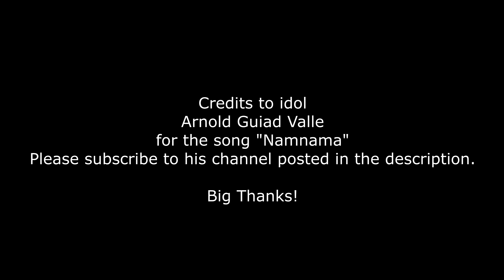DJI Mini 2 Relax! with December Sunset Captured in 4K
Hello guys

Here is another very nice capture from my Mini 2 this December of 2021. Sunset with a nice background music from my idol artist Arnol Guiad Valle.